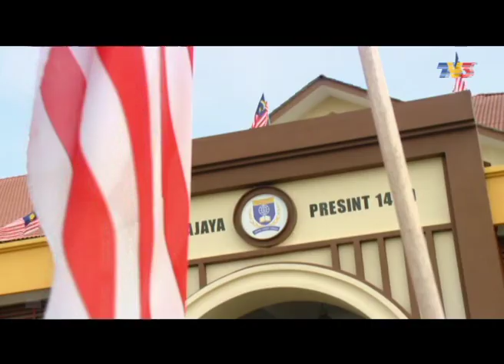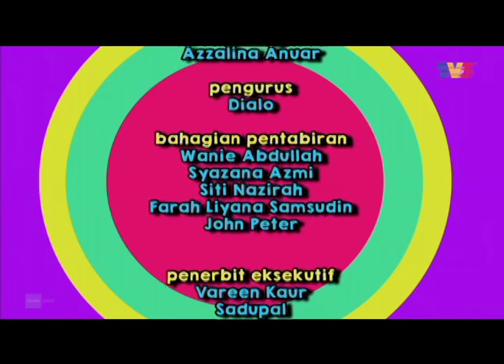Ema Emyliana | Episod 12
Kisah bermula apabila Ema, seorang gadis berusia 14 tahun dan mempunyai bakat yang besar dalam bidang nyanyian dan bercita-cita untuk menjadi penyanyi sejak kecil lagi. Namun Ema yang bersifat pemalu membuatkan dia sukar untuk menunjukkan bakat di hadapan orang ramai. Di sekolah, Ema agak popular dan begitu mudah disukai oleh rakan-rakannya. Ini menyebabkan Juwita dan Julia, rakan sekelasnya begitu cemburu dengan Ema. Ema mempunyai dua teman rapat sejak dari sekolah tadika lagi, CT dan Joey . Namun segalanya berubah apabila Ema memberanikan diri menyertai pertandingan nyanyian yang dianjurkan oleh sebuah majalah remaja dan syarikat rakaman bagi mencari bakat baru di sekolahnya.

Pelakon: Eyka Farhana, Erynne Erynna, Harris Alif, Naim Daniel, Fiffy Natasya, Nur Alis Mari